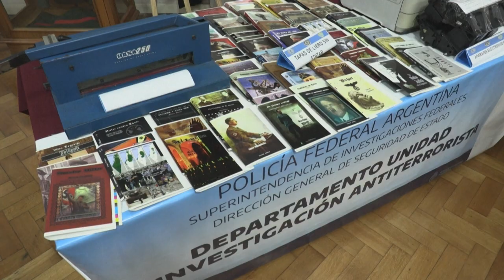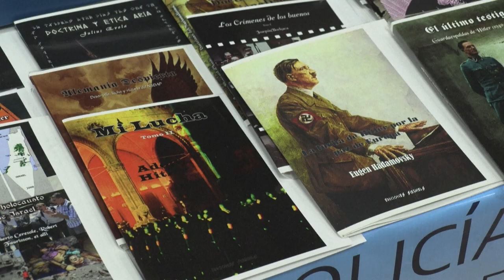Desmantelan imprenta de publicaciones nazis en Argentina | AFP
La policía argentina incautó más de 200 publicaciones y portadas de libros de orientación nazi en una imprenta irregular instalada en una vivienda de un suburbio de Buenos Aires y detuvo a su dueño, informaron este miércoles las autoridades.